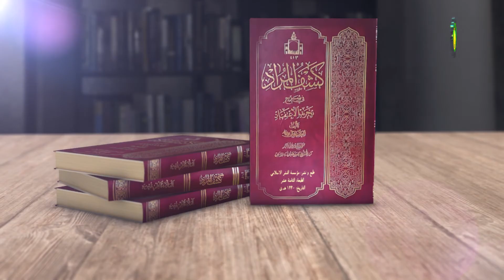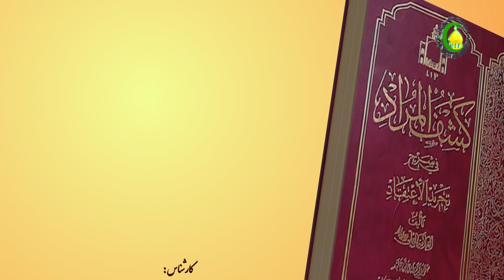238 موضوع اقسام توبه و احکام آن - استاد: شیخ حسن میلانی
گزیده درس دوصد و سی و هشت
درس دوصد و سی و هشت از «المسألة الثانیة عشرة، فی اقسام التوبة»، شروع شده است و تا «لانّ الندم علی القبیح انّما هو لقبحه، وقیل وجوده لا قبح» ادامه دارد. مرحوم خواجه در اینجا در مورد اقسام توبه بحث می‌کند. توبه یا از گناهی است که تنها به خداوند مربوط می‌شود و یا اینکه از گناهانی است که به انسان دیگر مربوط می‌شود. در مورد حق الله یا توبه از کار قبیح است و یا توبه از ترک واجب می‌باشد. مرحوم خواجه می‌فرماید: در صورتی که توبه از فعل قبیح باشد، چنانچه مکلّف پشیمان شود و عزم بر ترک آن در آینده داشته باشد، همین مقدار ندامت از آن کافی خواهدبود؛ ولی اگر ترک واجب باشد، حکم آن متفاوت است. در صورتی که توبه به حق و حقوق انسان دیگر مربوط باشد، بر توبه‌کننده واجب است که حق او را اداء نماید و چنانچه مالی به ناحق از وی گرفته باشد آن به خودش و یا وارثانش باز گرداند و ... مرحوم علامه می‌فرماید: اموری که پس از توبه انجام می‌گیرد، هیچکدام جزء توبه نیست، بلکه توبه همان ندامت و عزم بر بازگشت است و آن عقاب و گناه از بین می‌رود؛ ولی نپرداختن به تبعات در حکم گناه جدید است. مرحوم خواجه می‌فرماید: بر غیبت‌کننده در صورتی‌که غیبت‌شونده غیبت را خبر شده باشد، واجب است که از غیبت شونده عذرخواهی کند. آیا توبه به صورت تفصیلی از تک‌تک گناهانی که به یاد شخص است، واجب است؟ مرحوم خواجه معتقد است که شخص توبه‌کننده از هر کار زشتی که انجام داده پشیمان شود، کافی است و لو اینکه آنها را به تفصیل یاد نکند. در ادامه مرحوم خواجه و مرحوم علامه مسائل و مباحث بیشتری در مورد توبه مطرح و بررسی می‌کنند.
کلیدواژه: وجوب توبه.